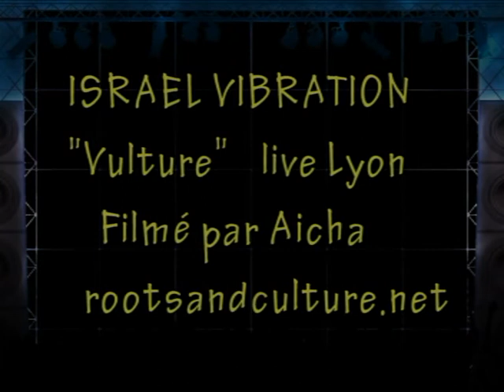Israel Vibration "Vulture" Live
Israel Vibration "Vulture" Live 2010 à Lyon, avec Bunny Brissett au back vocal, filmé par Aicha, à la MJC Ô Totem à rilleux la pape, rootsandculture.net